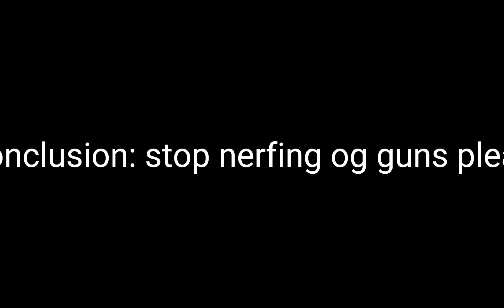prototype s is somewhat decent (pg3d)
I used this a lot back then. Sad to see it get nerfed :(